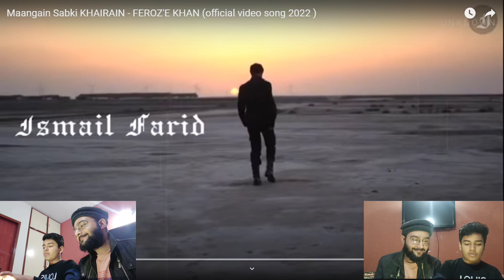Feroz Khan new Song|MCRA WITH SMAXK|MCRA's WORLD |Like And Subscribe ❤️❤️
Feroz Khan (FK) New Song 2022. I love This Song.